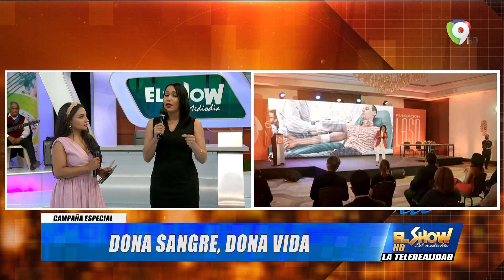Tres variantes de Covid-19 circulando en RD | El Show del Mediodía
Acaban de realizar una rueda de prensa donde sostienen que la variante Delta no está circulando en RD, pero que según estudios hay tres variantes circulando en RD.

-En la mañana de hoy velatorio de la madre de expresidente Leonel Fernández.

-Dona Sangre dona Vida.